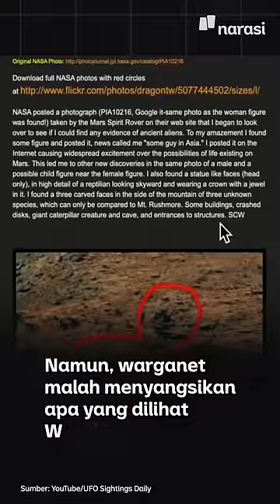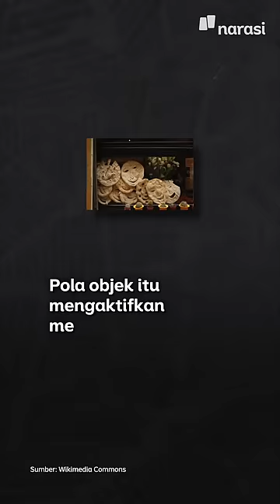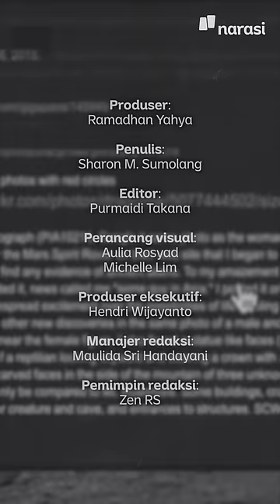Lihat Alien Rebahan di Mars? Itu Namanya Pareidolia. Pernah Dengar? | Narasi Daily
Bahkan alien aja tau kalo rebahan itu emang enak banget.

(Narasi)